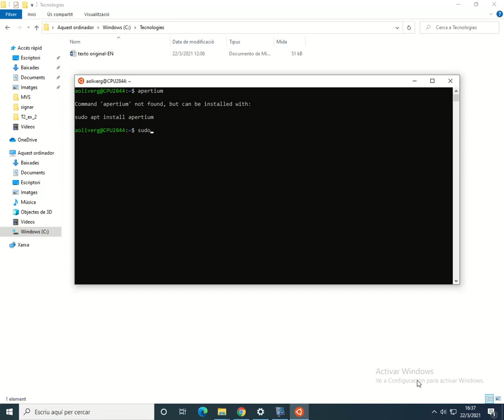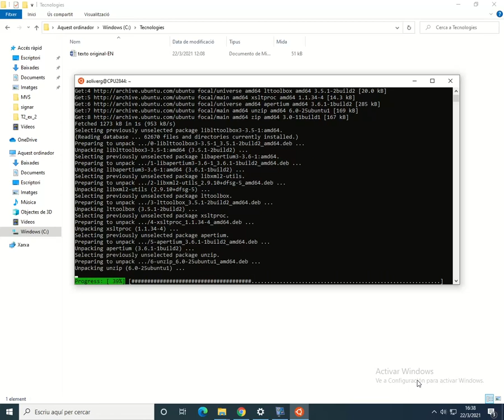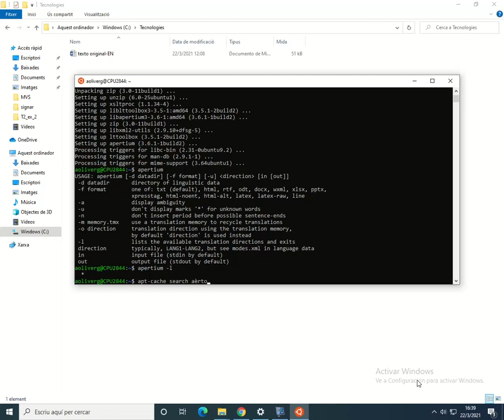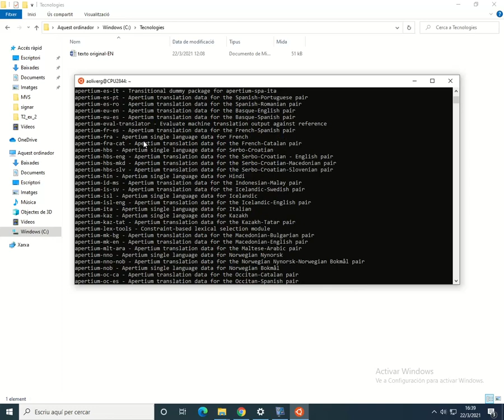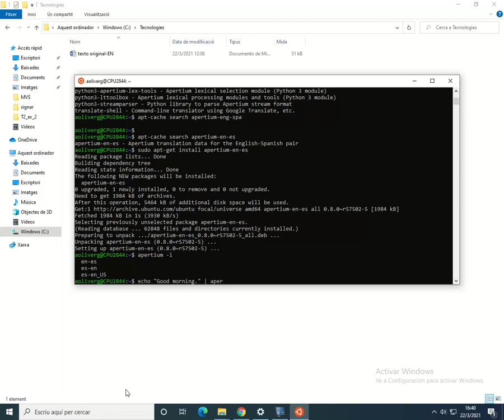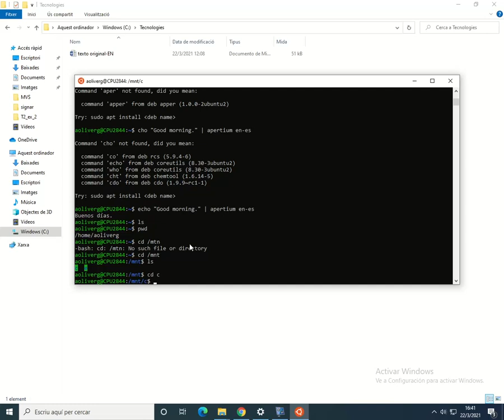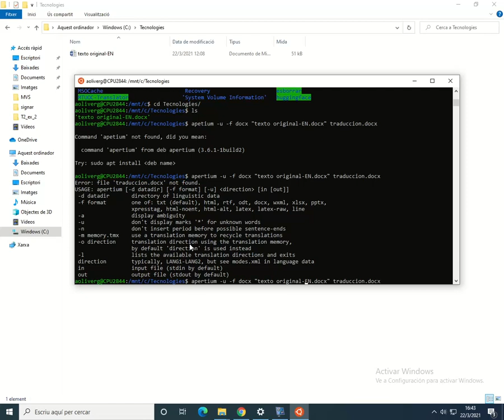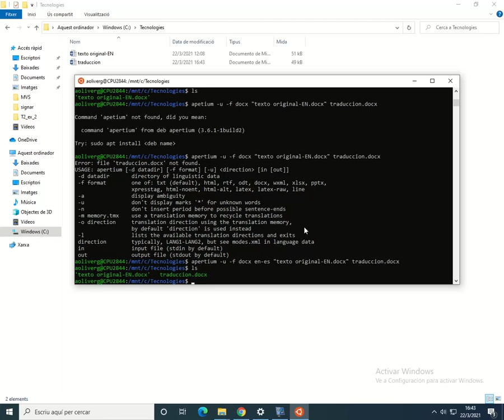Traducir con Apertium en Windows Linux Subsystem (Windows10)